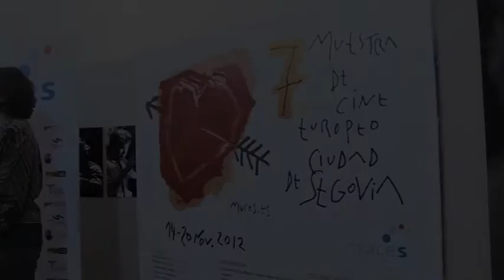Inauguración de MUCES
Segovia se vuelca con el séptimo arte en la séptima edición de la Muestra de Cine Europeo Ciudad de Segovia (MUCES), que se celebrará del 14 al 20 de noviembre. En esta ocasión, el país invitado es Hungría y la directora homenajeada, Icíar Bollaín. La inauguración oficial tuvo lugar este martes en La Alhóndiga. Cerró el acto el dúo Il Piacere, con el concierto 'Una tarde de cine'.